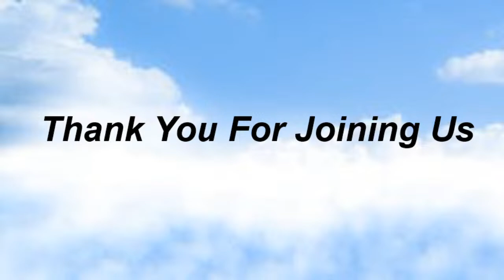Commissary Church of Christ 2/28/24 PM